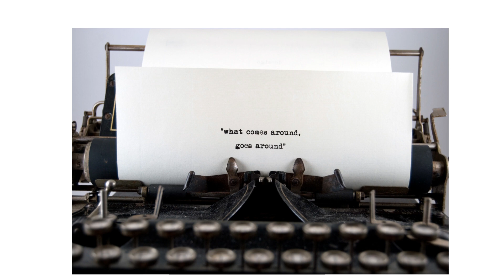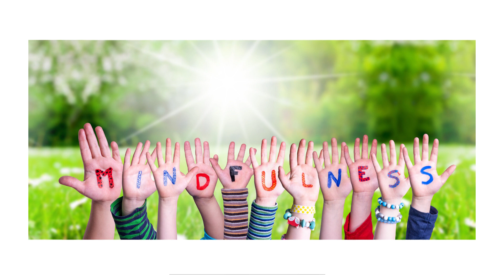Children's Minds Are Important